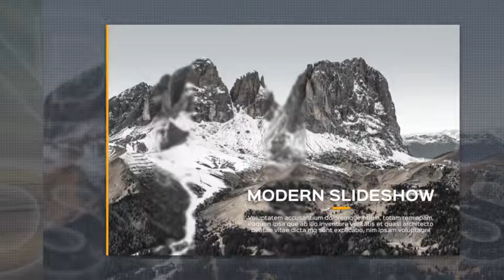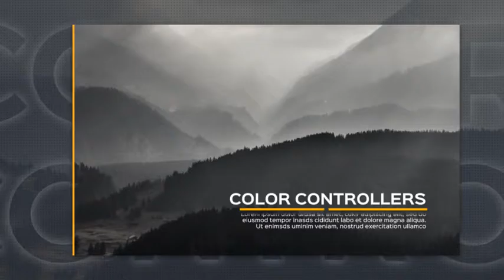Presentation Slideshow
Every scene has a unique design and animation
Multi-purpose
15 mediaholders
30 textholders
Logo holder
Universal expressions
Fast color, text, elements control
All elements are editable (size, position, color, background)